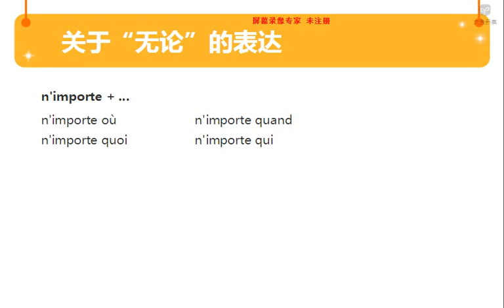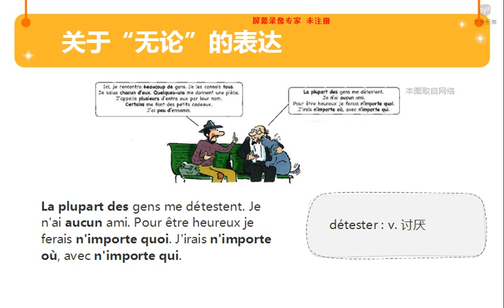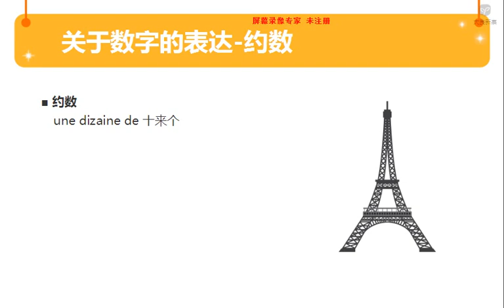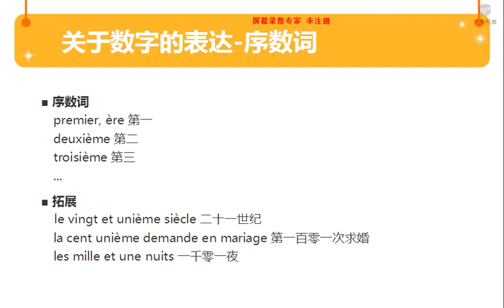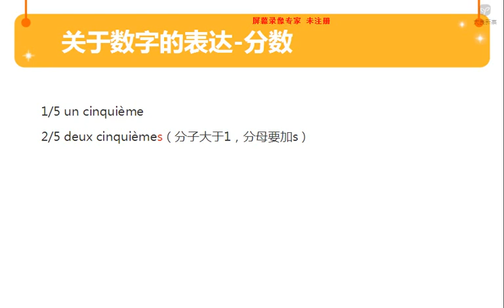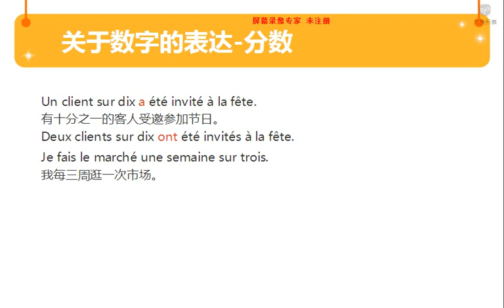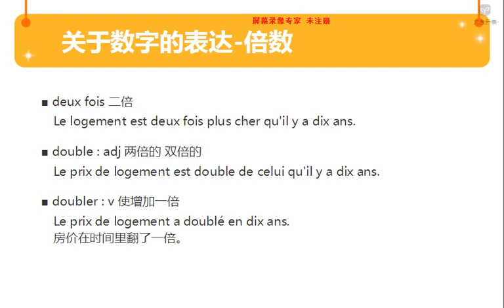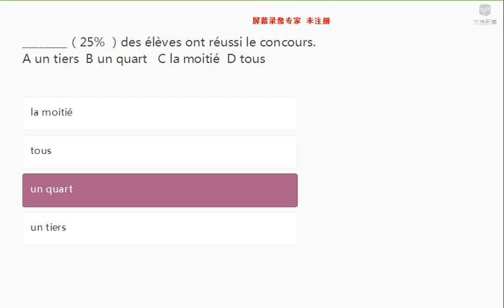新版法语A2 10 4